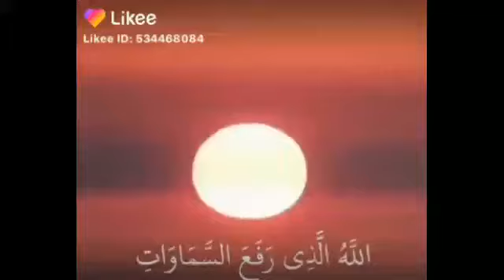مقطع فيديو من سورة الرعد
13.سورة الرعد
سبب تسمية سورة الرعد بهذا الاسم:

سميت سورة الرعد بهذا الاسم نظرا لذكر ظاهرة الرعد فيها حيث قال الله تعالى (ويسبّح الرّعد بحمده والملائكة من خيفته ويرسل الصّواعق)، ولم يتم ذكر ظاهرة الرعد بهذا الشكل إلا في هذه السورة، كما أطلق عليها بعض أهل العلم السّورة الّتي يذكر فيهاالرّعد.